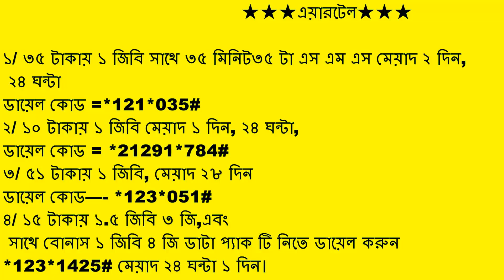Airtel Internet Offer 2019 Best Offer For You - 1GB Only 8 TK (সবাই পাবেন)- DEEPTOTECH